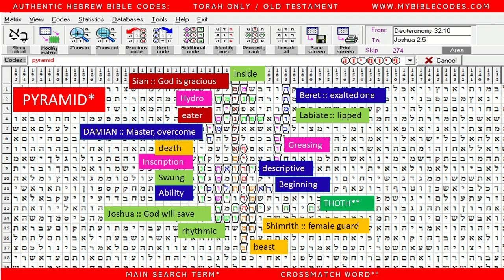Who built the Pyramids according to biblecode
Main search term: Pyramid
Crossmatch term: THOTH
Skip: 274
Book: Torah

Indicates used as a Hydro plant used to overcome death (water/healing)
Labiate: meaning lipped one (Thoth).

Was it an attempt to shift water around the world in a straight line/equator in line with other pyramids built?